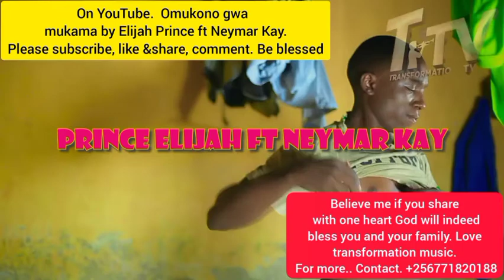SUPER BLOOD RODGER live performance at Pr. bright wedding ceremony. transformation tv lives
online tv